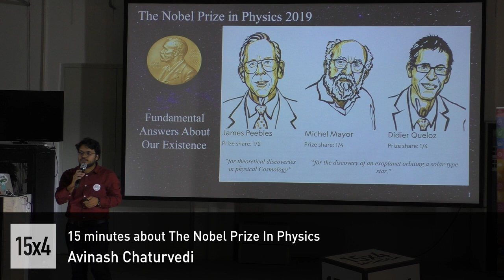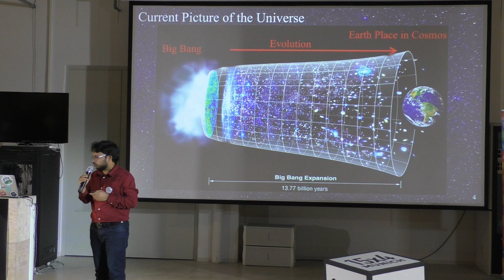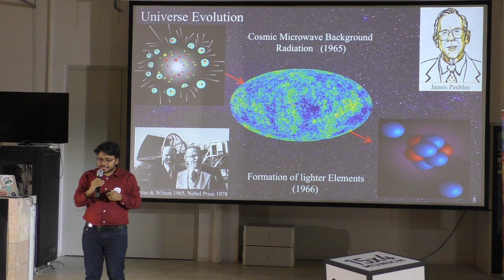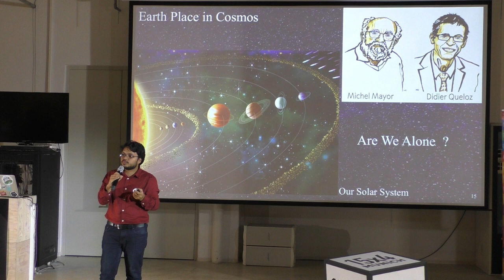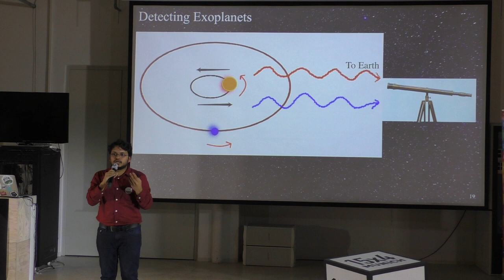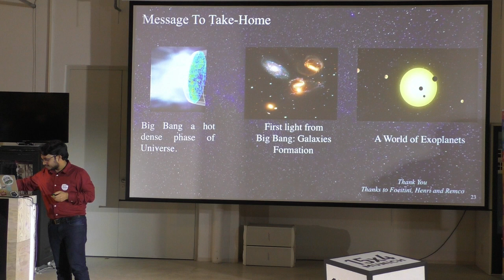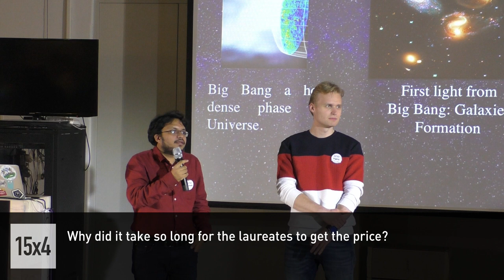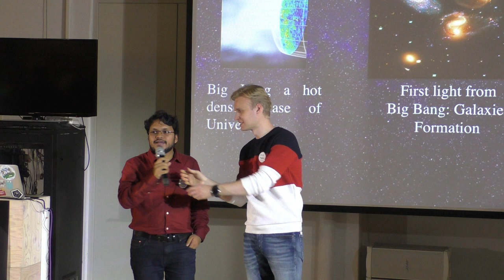15 minutes about The Nobel Prize in Physics 2019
Avinash Chaturvedi
PhD Student at European Southern Observatory Garching & LMU, Munich

How did Universe came into existenece and what our place in Cosmos ? These fundamental questions, have always intrigued human kind. I will be talking about this year Nobel laureates in Physics who have contributed in answering these fundamental questions.  I will discuss about Nobel laureates work and how it has helped us in understanding the Cosmos.